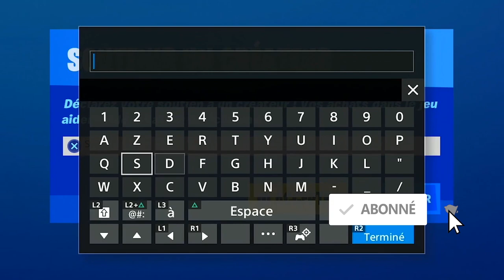INFLIGER DES DÉGÂTS APRÈS AVOIR REPOUSSÉ UN ADVERSAIRE AVEC LE TOURBILLON EXPLOSIF DE TORNADE ASTUCE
▬▬▬▬▬▬▬ • BIENVENUE 😍 • ▬▬▬▬▬▬▬

▬▬▬▬▬▬▬ • PARTENAIRES 💪 • ▬▬▬▬▬▬▬

"SOISCOOLMEC"
"STRIKESOISCOOL"

.▬▬▬▬▬▬▬ • TOP DON 💰 • ▬▬▬▬▬▬▬

▬▬▬▬▬▬▬ • MUSIQUE OUTRO 🎵 • ▬▬▬▬▬▬▬